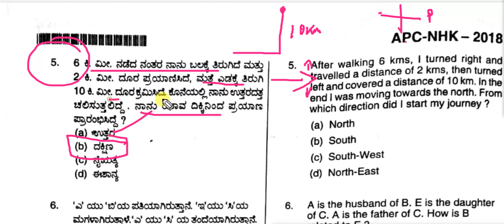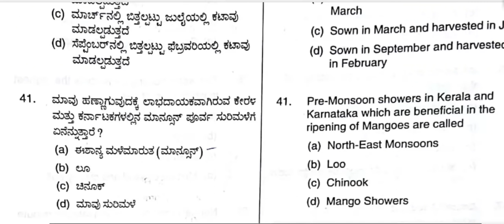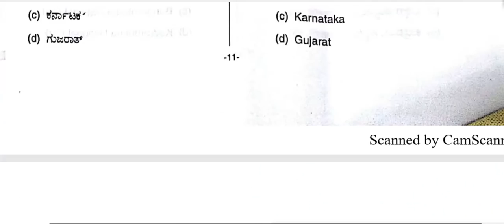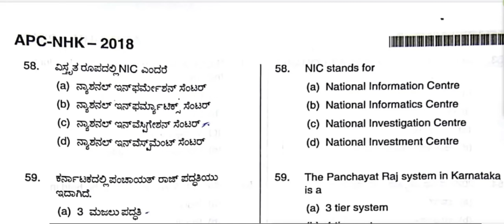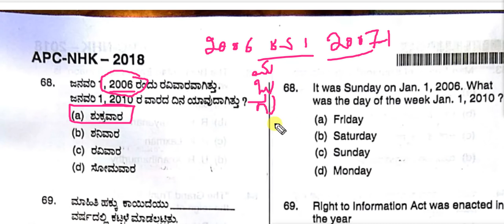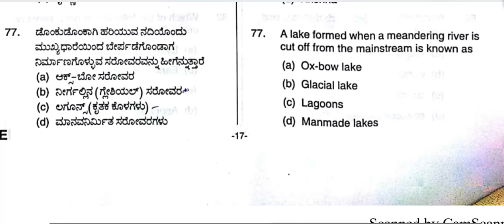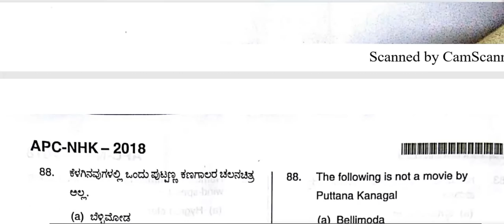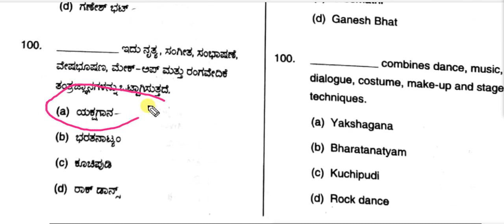Armed police constable key answers 05-08-2018 part 2||SBK KANNADA